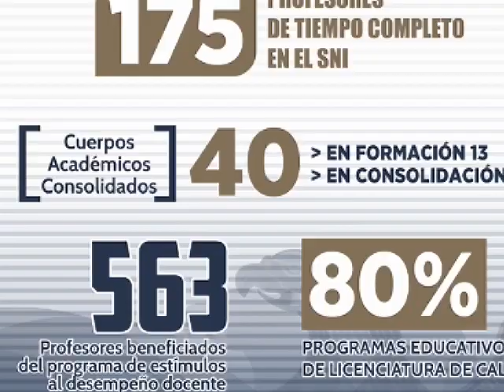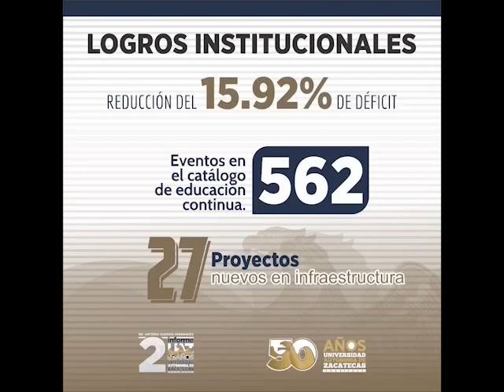Segundo Informe de Actividades Jueves 06 de septiembre, 12 00 hrs Teatro Fe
Segundo Informe de Actividades
del Rector Dr. Antonio Guzmán Fernandez
Jueves 06 de septiembre, 12:00 hrs. Teatro Fernando Calderón